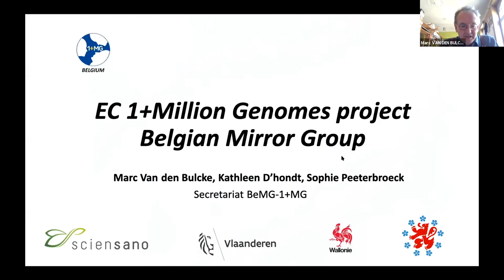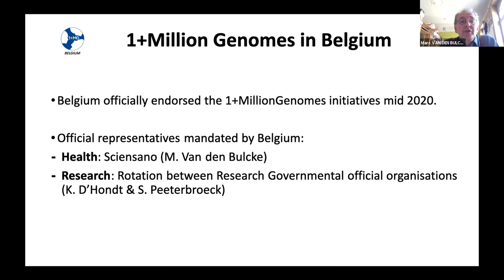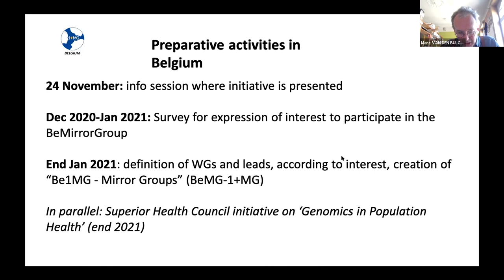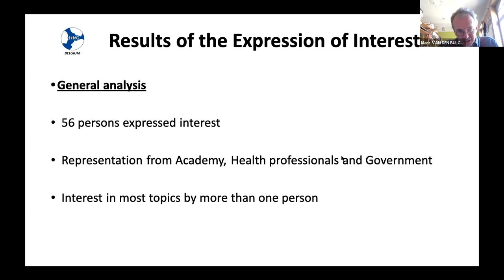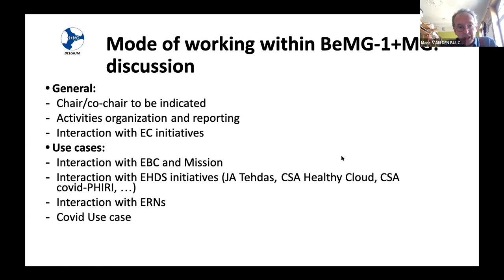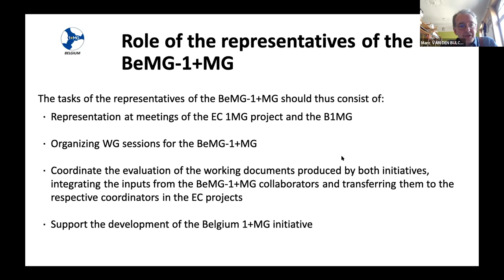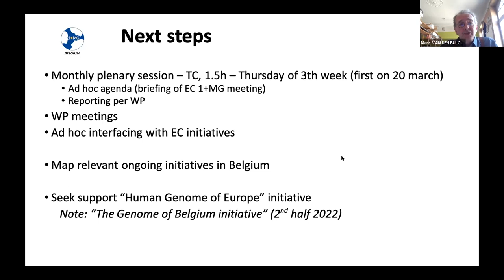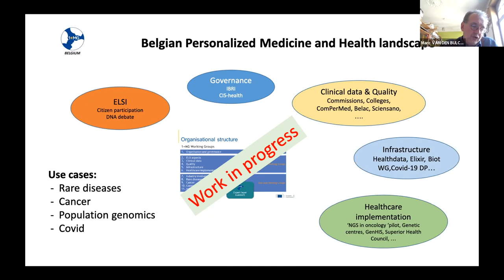B1MG Finland visit | Genomics in Belgium 🇧🇪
With Marc Van Den Bulcke, Sciensano